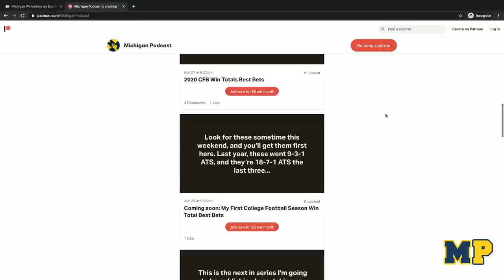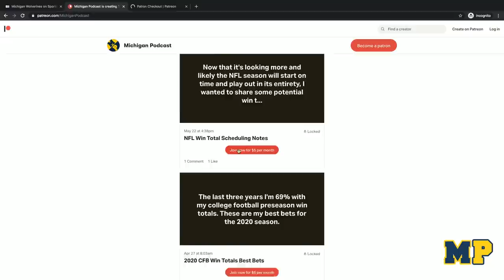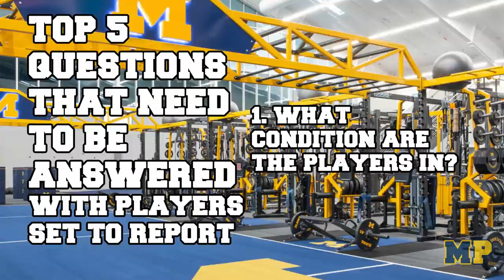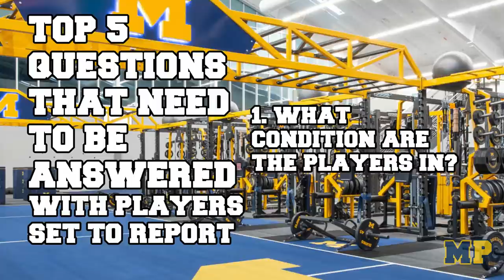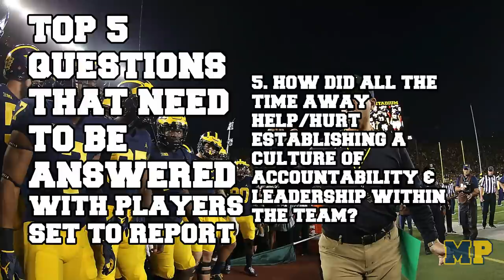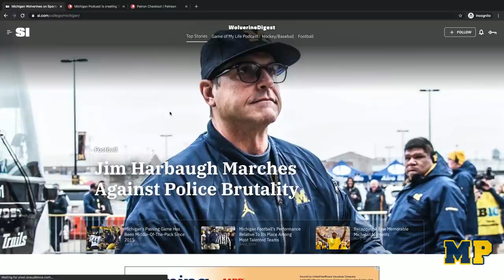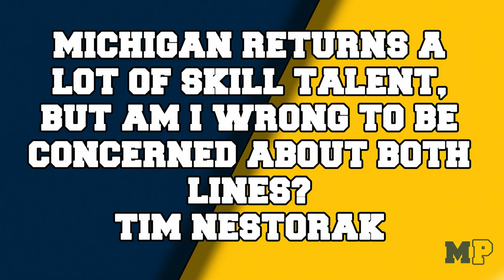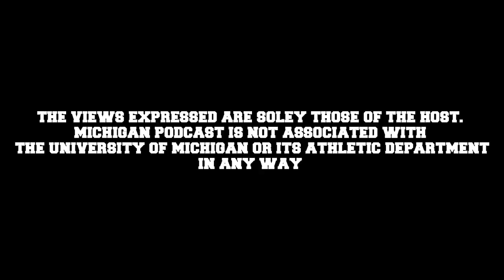Michigan Podcast #127 | Top 5 Questions for Michigan Football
Steve Deace discusses the big-picture view and mood surrounding the Michigan Football program. Brandon Brown from Wolverine Digest joins the show to discuss the top 5 questions surrounding the Wolverines as they come back from the weirdest of spring breaks.